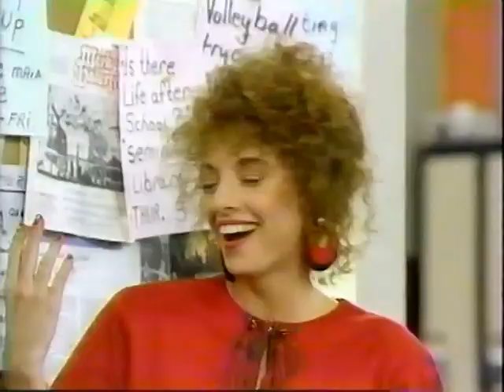learning the ropes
Jackie Mahon, Lyle Alzedo, Yannick Bisson